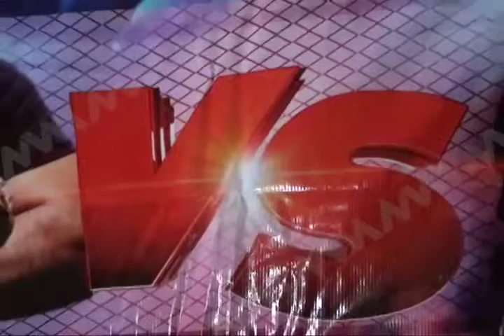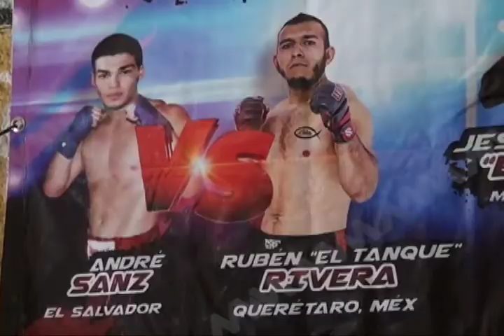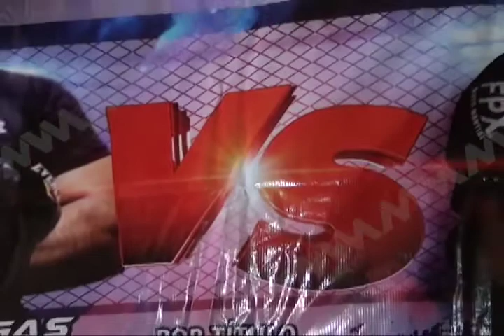Anuncian peleas de Artes Marciales Mixtas "MMA Fight Night" en Oaxaca